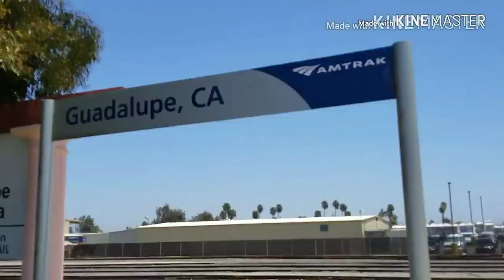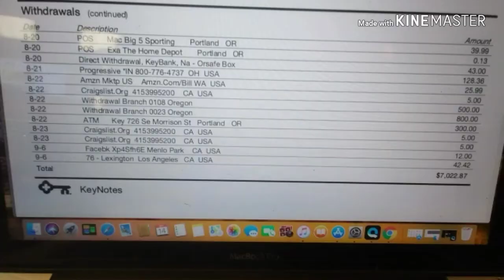SILICON VALLEY START UP DISASTER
Webetru the pajama network 2018